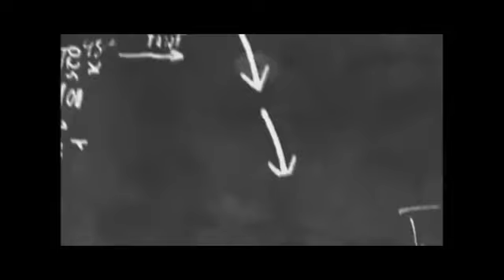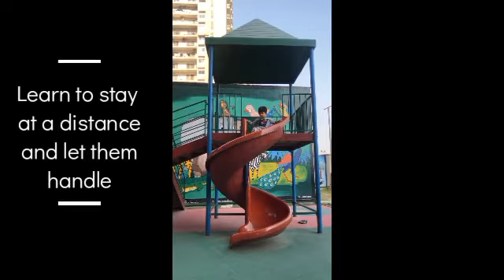Living with Autism || Hindi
Hey Everyone,

Every child in your family or around is a blessing, a special condition does not make our love towards them more or less but makes it unconditional.

Welcome aboard and learn to live with it.

Bring it on ! We are ready :)